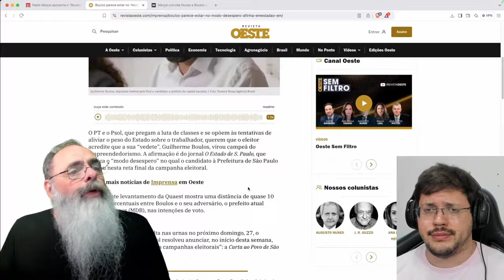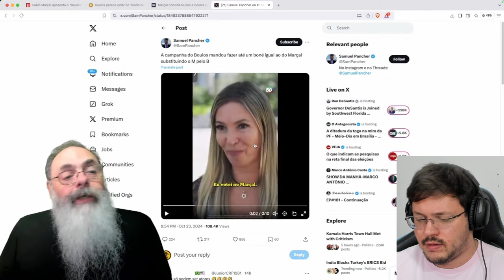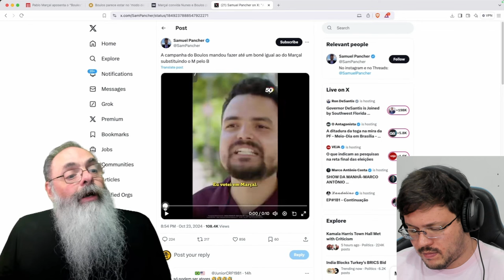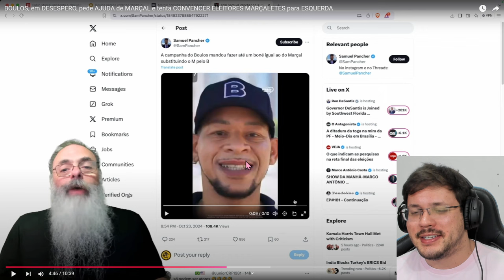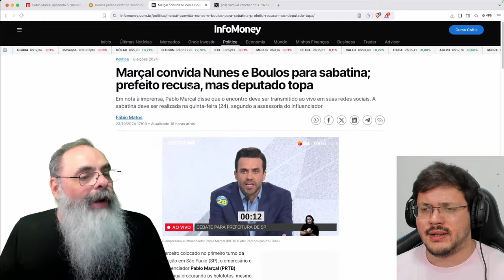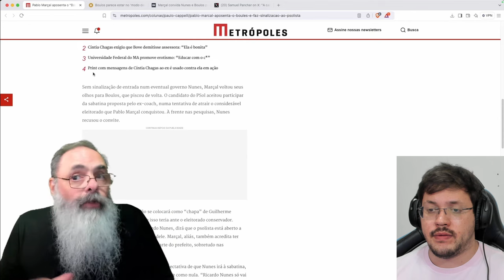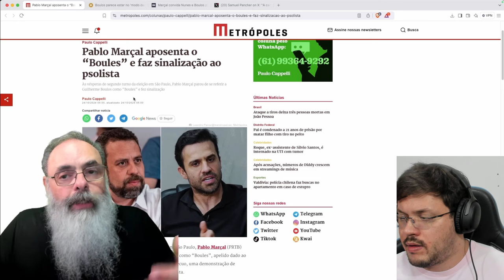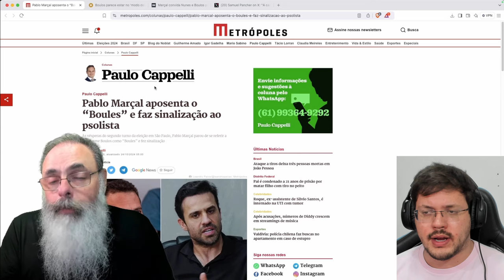UAT?!? BOULOS com o BONEZINHO e APOIO do MARÇAL